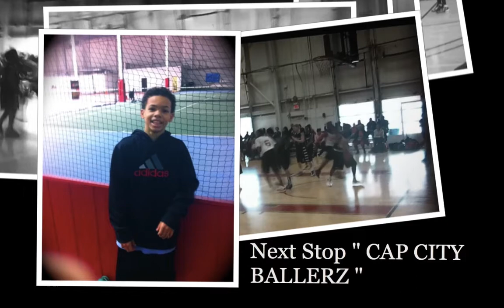LOGINN "THA" GUARD-Display